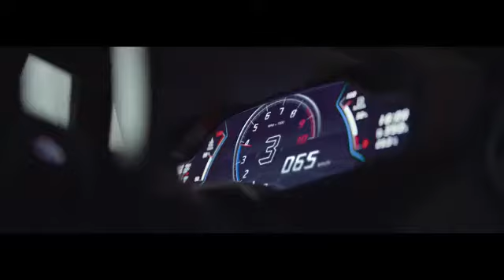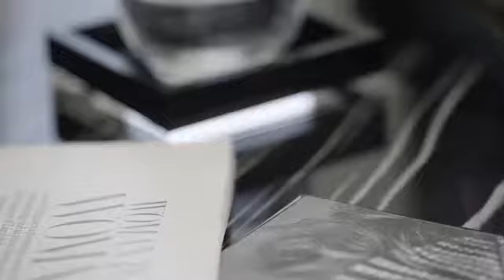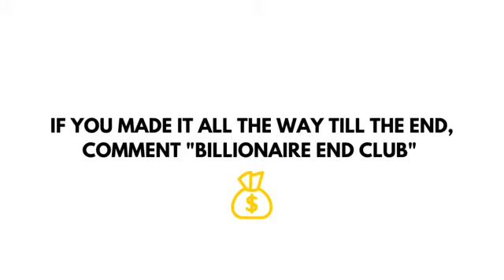BILLIONAIRE Luxury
Luxury  lifestyles

Video Credits:
Imperial Yachts